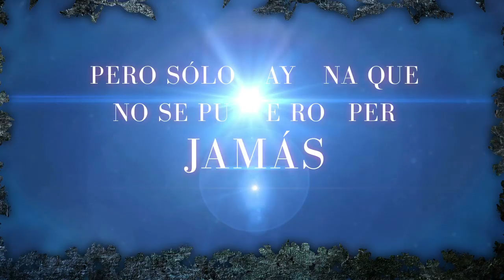Booktrailer "Ninfas" de Sari Luhtanen y Miikko Oikkonen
Didi, no se ha preguntado nunca de donde viene su extraordinaria belleza. Se siente como cualquier otra chica de diecisiete años. La noche que decide entregarse a su novio descubre que ella no es como las otras chicas: Las seductoras Kati y Nadia serán las que le revelarán la verdad: Didi, igual que ellas, es una ninfa. Hay pocas reglas, en la vida de las ninfas, y son simples. La más importante de todas: no enamorarse nunca. Pero Didi no quiere renunciar al amor.